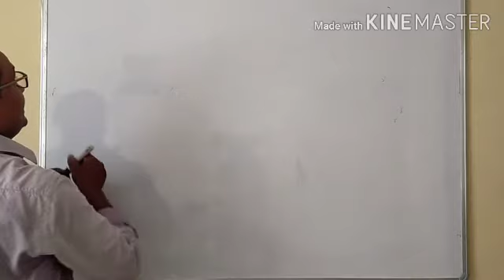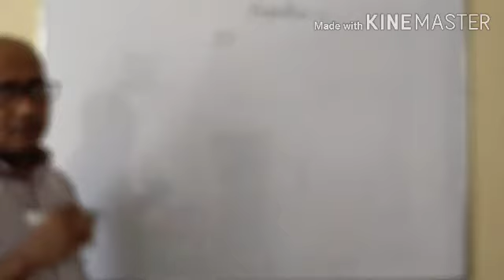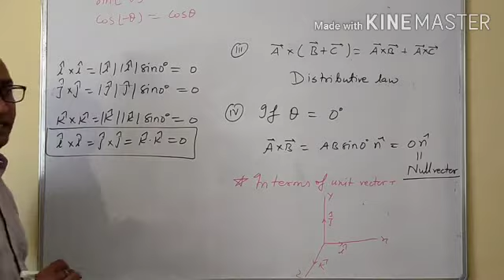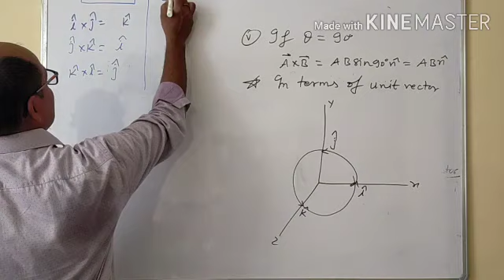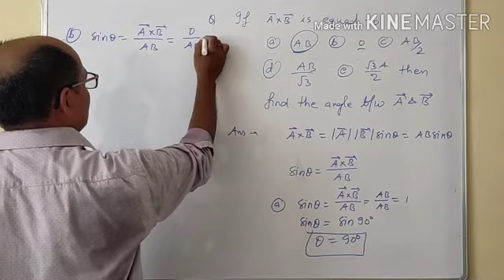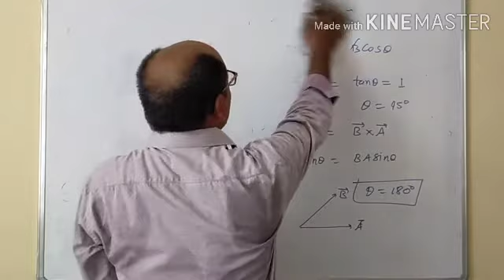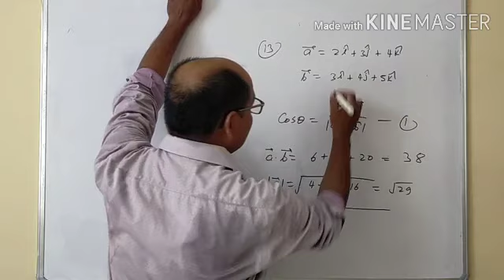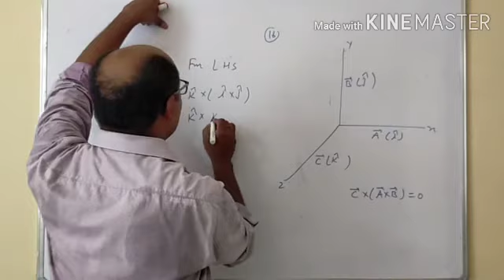vector-12 # cross product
There are 10 different types of vectors that are generally used in maths and science. To recall, vectors are the physical quantities which have magnitude as well as direction. The various vector types that are covered here are as follows.

Types of Vectors List
There are 10 types of vectors in mathematics which are:

Zero Vector
Unit Vector
Position Vector
Co-initial Vector
Like and Unlike Vectors
Co-planar Vector
Collinear Vector
Equal Vector
Displacement Vector
Negative of a Vector
All these vectors are extremely important and the concepts are frequently required in mathematics and other higher-level science topics. The detailed explanations on each of these 10 vector types are given below.

Zero Vector
A zero vector is a vector when the magnitude of the vector is zero and the starting point of the vector coincides with the terminal point. In other words, for a vector AB−→− the co-ordinates of the point A are same as that of the point B then the vector is said to be a zero vector and is denoted by 0.

This follows that the magnitude of the zero vector is zero and the direction of such a vector is indeterminate.

Unit Vector
A vector which has a magnitude of unit length is called a unit vector. Suppose if x→ is a vector having a magnitude x then the unit vector is denoted by x̂ in the direction of the vector x→ and has the magnitude equal to 1.

∴ x^=x→|x|

It must be carefully noted that any two unit vectors and must not be considered as equal because they might have the same magnitude but the direction in which the vectors are taken might be different and as to define a vector we need both magnitude and direction and these unit vectors might differ.

Position Vector
If O is taken as reference origin and A is an arbitrary point in space then the vector OA−→− is called as the position vector of the point.

Position vector simply denotes the position or location of a point in the three-dimensional Cartesian system with respect to a reference origin.

Co-initial Vectors
The vectors which have the same starting point are called as co-initial vectors.

Co-initial Vectors

The vectors AB−→− and AC−→− are called as co-initial vectors as they have the same starting point.

The vectors having the same direction are known as like vectors. On the contrary, the vectors having the opposite direction with respect to each other are termed to be unlike vectors.

Co-planar Vectors
Three or more vectors lying in the same plane or parallel to the same plane are known as co-planar vectors.

Collinear Vectors
Vectors which lie along the same line or parallel lines are known to be collinear vectors. They are also known as parallel vectors.

Equal Vectors
Two or more vectors are said to be equal when their magnitude is equal and also their direction is the same.

Equal Vectors

These two vectors as shown are equal vectors as they have both direction and magnitude equal.

Displacement Vector
If a point is displaced from position A to B then the displacement AB represents a vector AB−→− which is known as the displacement vector.

If two vectors are the same in magnitude but exactly opposite in direction then both the vectors are negative of each other. Assume there are two vectors a and b, such that these vectors are exactly the same in magnitude but opposite in direction then these vectors can be given by

a = – b

These were some basic concepts related to vector types

βɣ~ Sɑղℑɑɣ Kʊლɑℜ